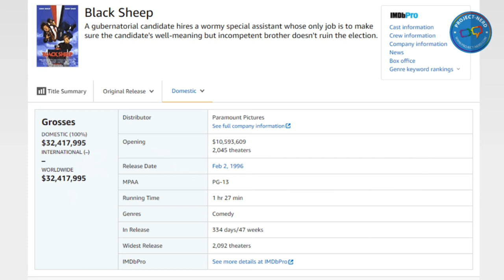CF3 TV: Black Sheep (1996) w/ Kevin Farley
Comedian and actor Kevin Farley discusses his various film and TV roles before reminiscing about his time spent on the set of Black Sheep, the 1996 comedy starring his late brother, Chris Farley, and comedy partner David Spade. Who was the black sheep of the Farley family? Why didn't Kevin ever laugh at Chris? And why do we wind up discussing Deep Roy? All these answers and more in this week's installment of CF3!

CF3: Cult Fans, Films & Finds is a video talk series following hosts Dane Mychal, Dames Marvs, and Jeff Johnson. The trio enlist killer guests from the cult film industry and fandom to review and rate films utilizing their patented Cult Filmometer.

New episodes drop every other Monday, only on Project-Nerd.